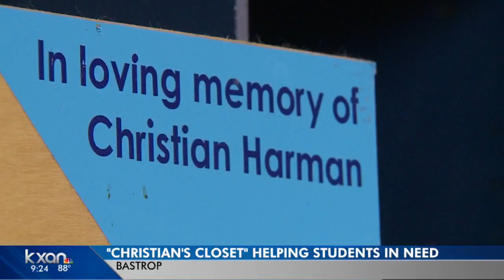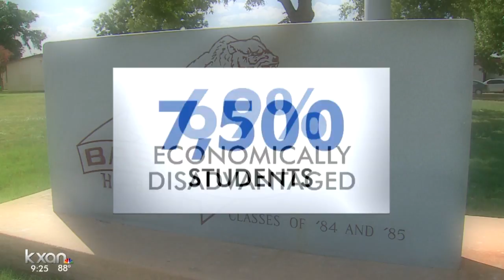Christian's Closet at Bastrop High helps students in need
KXAN first visited Christian's Closet last year when it was just starting out in the corner of a classroom - it's since grown drastically